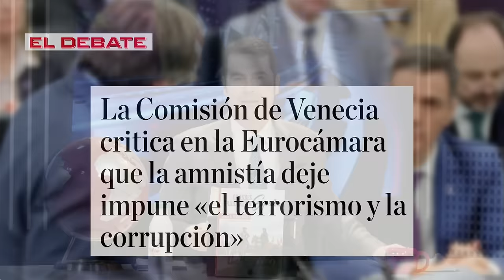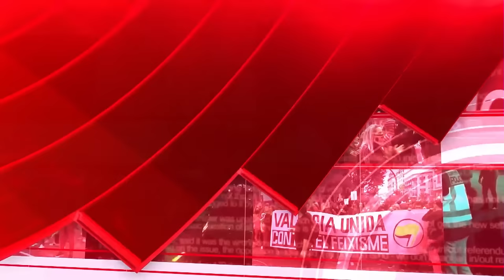Jesús Á.Rojo: 🔴REJONAZO de la Comisión de Venecia a Sánchez que sentencia la AMNISTÍA a MUERTE🔴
En este video, Jesús Á. Rojo habla sobre el rejonazo de la Comisión de Venecia a Sánchez que sentencia la amnistía a muerte. ¡No te lo pierdas en Distrito TV!